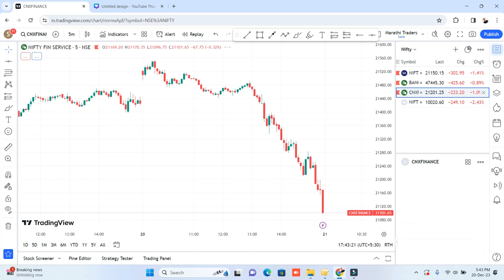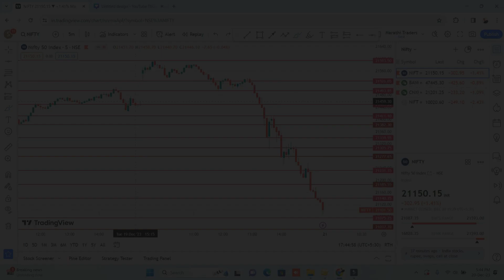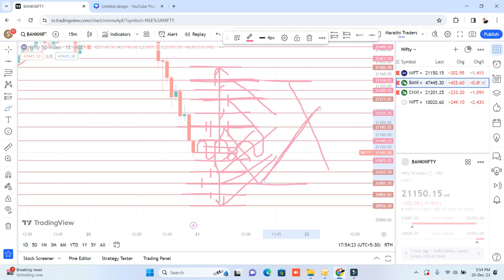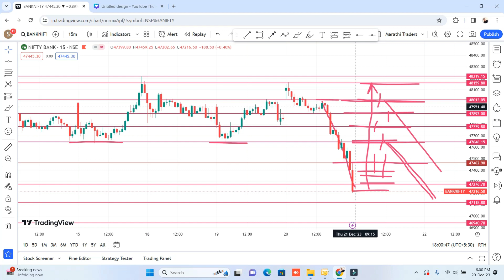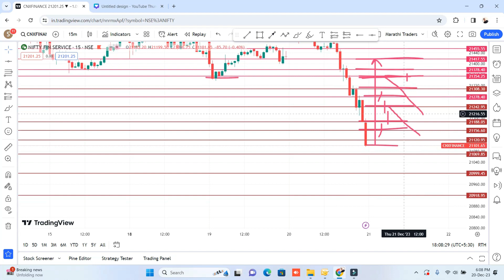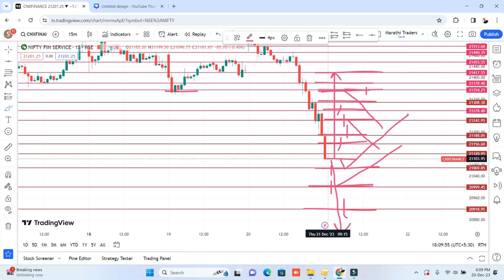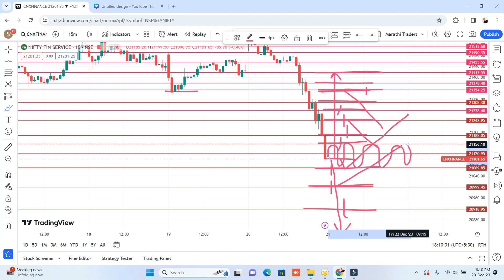Tomorrow Market Prediction Nifty 50 | Tomorrow Market Prediction Bank Nifty | Finnifty Prediction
Finnifty Prediction
share market
thursday nifty prediction
zero hero
nifty prediction
nifty bank trading
nifty bank nifty option trading strategy
option trading